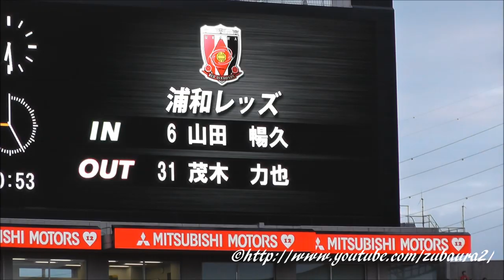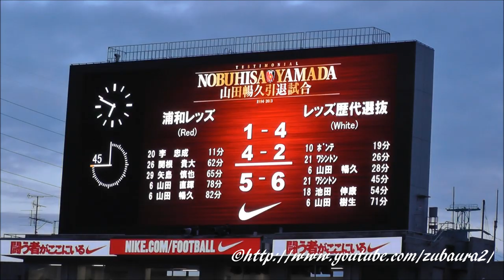若手の現役がマジだった後半 浦和レッズ 山田暢久引退試合 2014/7/5 Jリーグ